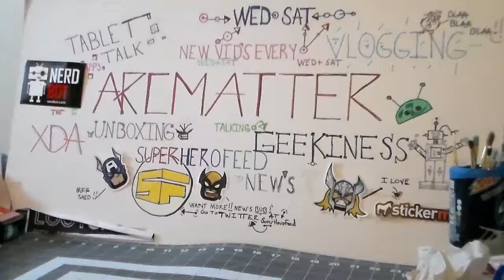Arcmatter Vlog Wed 5 17 17 Shout Out To 3Geeks 3d Printer Talk